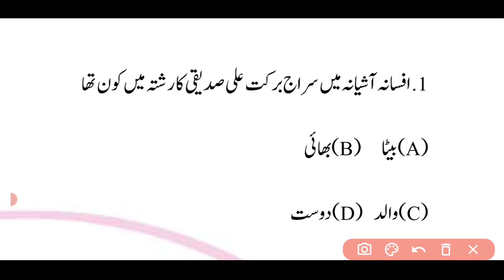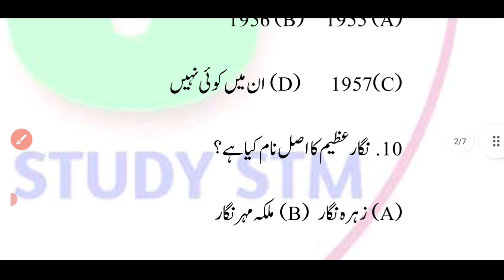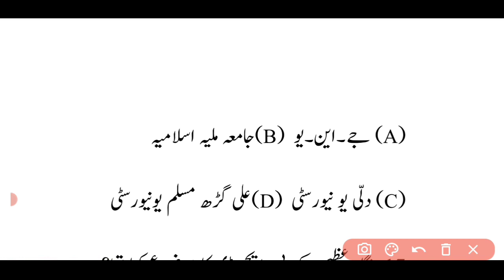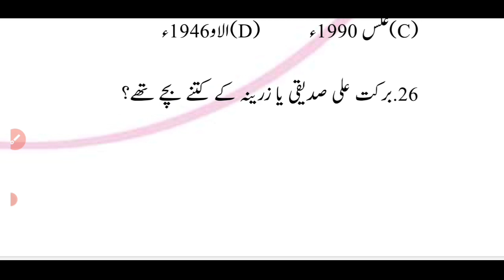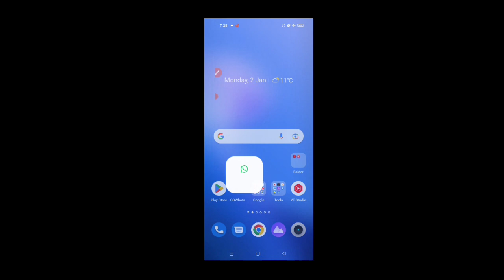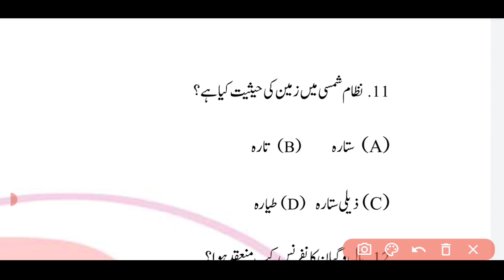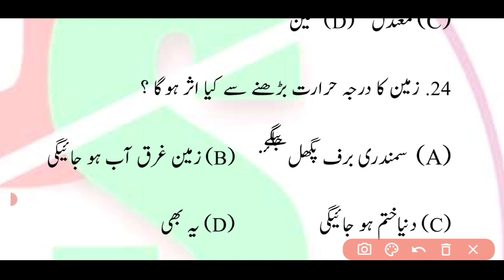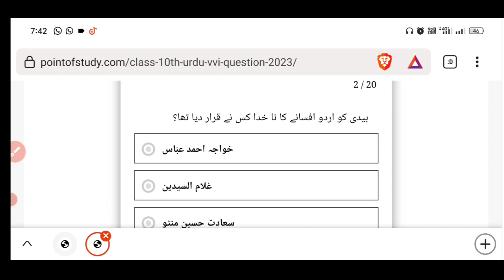Bihar board matric urdu vvi guess question 2023 | Class 10th urdu viral objective question 2023,Bseb